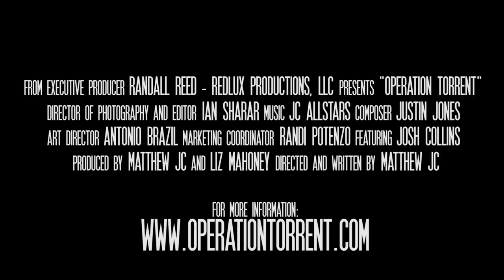Operation Torrent - Trailer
Join the mission to compete in  The Race To Alaska,  reconnect to community, see the valiant  nature of the human spirit!